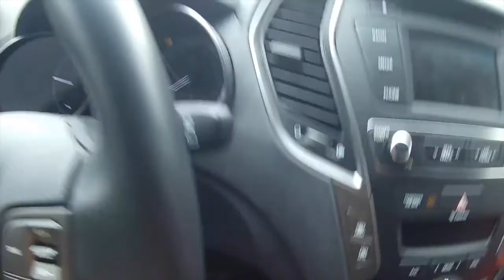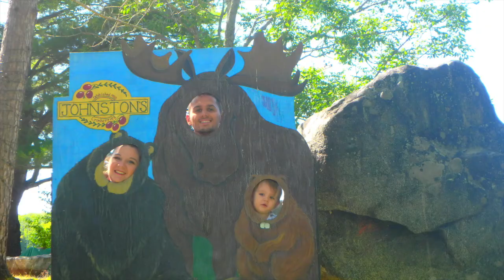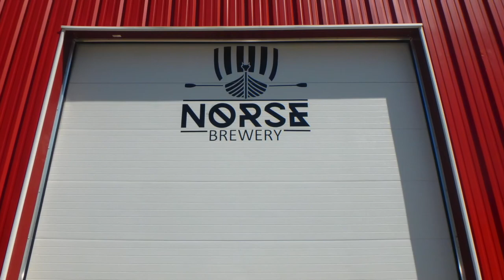Operation Near North [Gravenhurst, Road Trip, Brewery]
A Family vacation mini-series. Follow our Near North adventure, as we hit all the hot spots, provincial parks and breweries.

In episode 1, we hit the road stopping in Gravenhurst for 1 night, then Bala for some tasty Muskoka Lakes Wine Spritzer.

Part 1